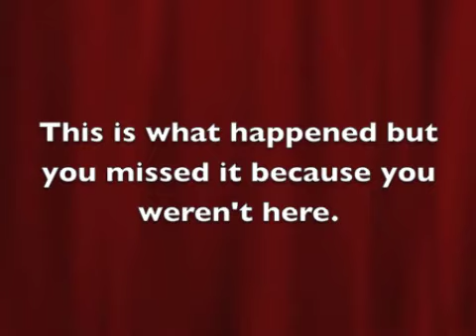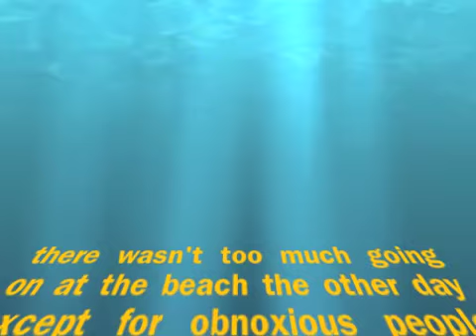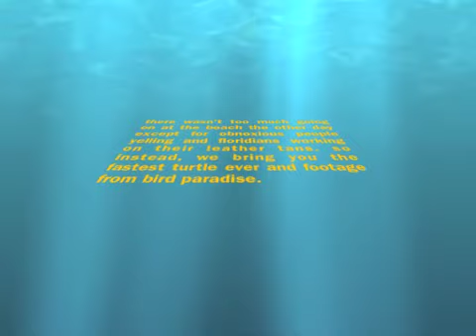Sights and Sounds of Florida 5/29/10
This is what happened but you missed it because you weren't here!

Sorry again about the horrible sound quality :(